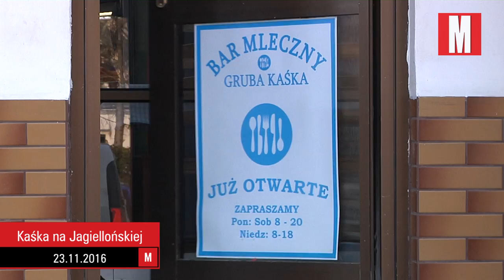Kaśka na Jagiellońskiej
Od środy znany legionowski bar mleczny "Gruba Kaśka​" został przeniesiony z ul. Norwida do tak zwanych "białych" pawilonów na ul. Jagiellońskiej (pomiędzy kliniką Mediq a siedzibą SMLW). Mimo nowego miejsca, kuchnia i obsługa zostały te same. Pyszne posiłki są więc gwarantowane. Do końca miesiąca obiady w nowej "Grubej Kaśce" można kupić po promocyjnej cenie - 7,99 złotych.